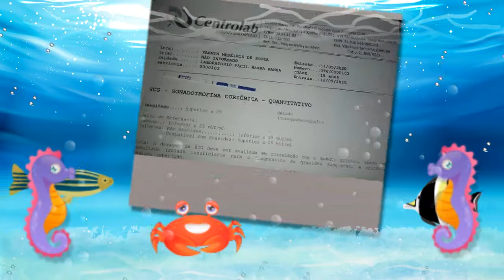RETROSPECTIVA HEITOR LUCCA 1 ANINHO BY MCB PRODUÇÕES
Olá amigos tudo bem com todos vocês?
Está precisando de um lindo convite animado ou uma retrospectiva da sua festa?
Faça um orçamento sem compromisso!
Produzimos os mais variados temas do mercado tais como:

Infantil;
Casamentos,
15 anos,
Chá de bebê, chá de revelação,
Formaturas e muito mais.